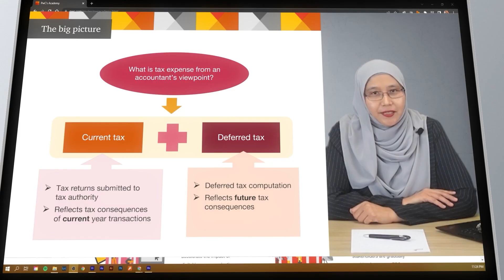PwC’s Online Academy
Subscription-based digital learning platform offering a range of professional development programmes, designed based on the best practices of PwC’s global network of firms.